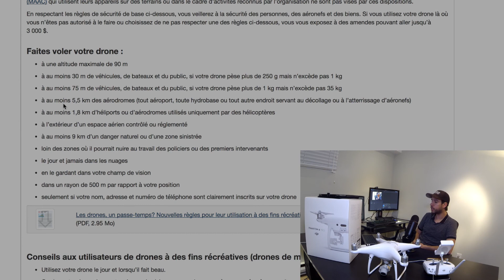Capsule #1 : Savoir où voler et règlements actuels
Dans cette première vidéo, je vous montre comment trouver un endroit où voler et je vous montre la réglementation actuelle. Plusieurs autres vidéos sont à venir sur plusieurs sujets. N'hésitez pas à me laisser vos commentaires et suggestions.